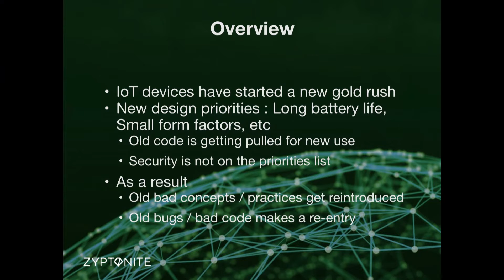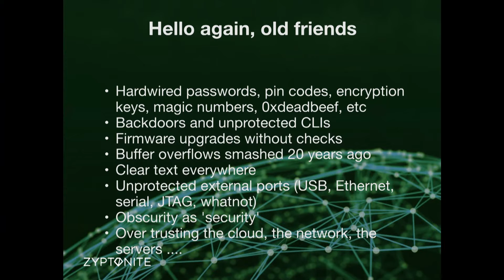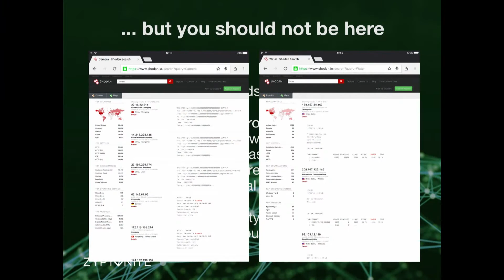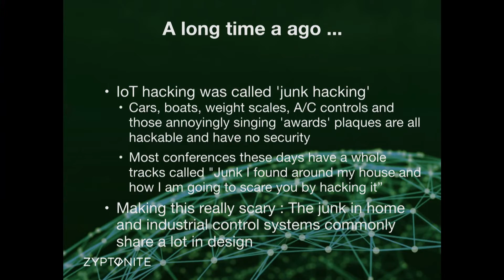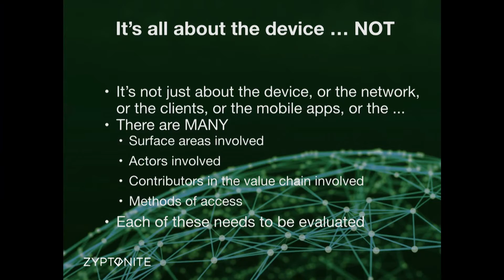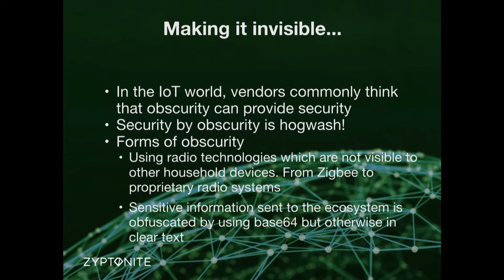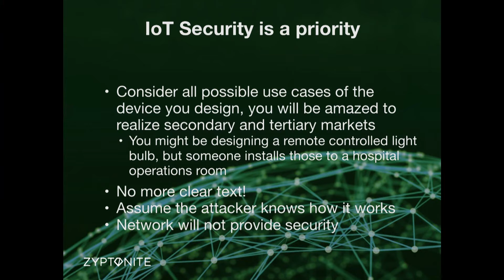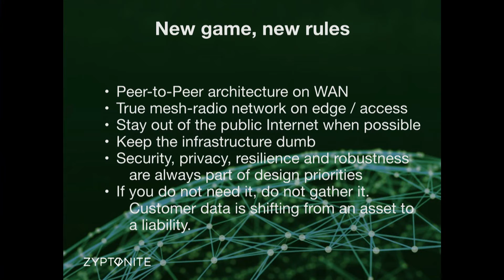We Will Repeat Our Mistakes by Cybersecurity Guru of Zyptonite | Slush 2015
Keynote speech by Harri Hursti (Cybersecurity Guru, Zyptonite) at Slush 2015.